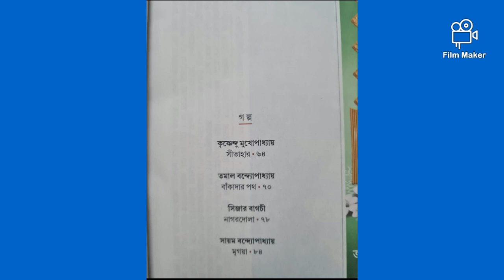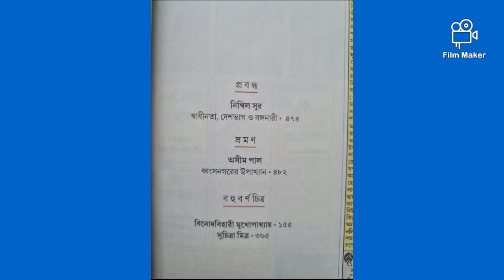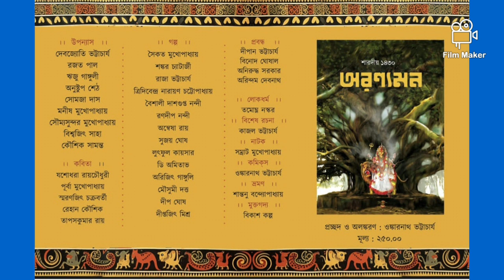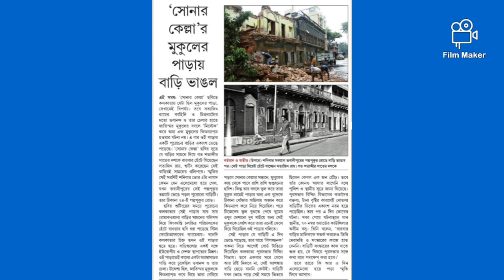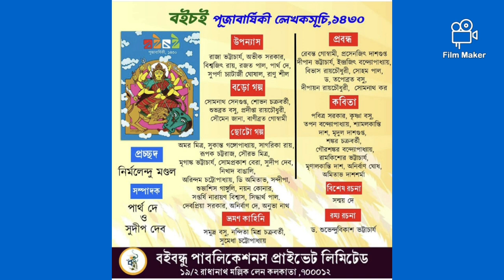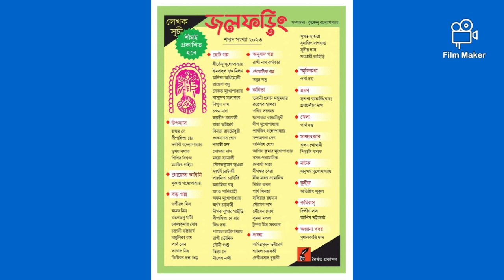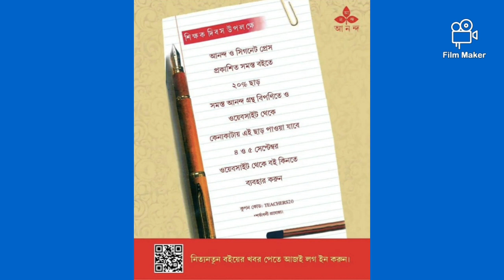দেশ পত্রিকায় অদ্ভুতুড়ে সিরিজের গল্প 😱|স্মরণজিৎ এর নতুন উপন্যাস🤩|নতুন পূজাবার্ষিকী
book cafe book review
book review
desh pujabarshiki 1430